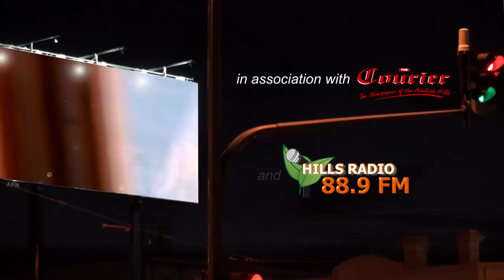Echunga v Uraidla - FootyFlix Goal of the Year (( contender #22 ))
A Buddy Franklin-like goal from Dave Liston for Echunga at Uraidla in 2017.